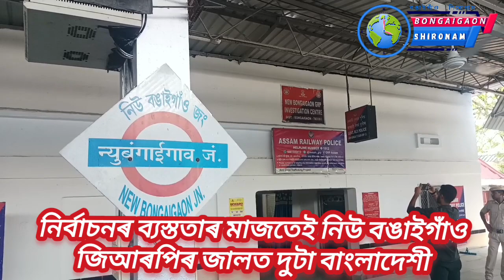নিৰ্বাচনৰ ব্যস্ততাৰ মাজতেই নিউ বঙাইগাঁও জিআৰপিৰ জালত দুটা বাংলাদেশী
নিৰ্বাচনৰ ব্যস্ততাৰ মাজতেই নিউ বঙাইগাঁও জিআৰপিৰ জাল দুটা বাংলাদেশী।

বাংলাদেশী দুটাৰ নাম সুজন বাবু দাস আৰু মহম্মদ জুনাইদ আহমেদ । নামনিমুৱা ব্ৰহ্মপুত্ৰমেইল ৰেলৰ পৰা আটক কৰে বাংলাদেশী দুটা ।
বাংলাদেশৰ জয়ন্তপুৰ ডাউকী পৰা ভাৰত বাংলাদেশৰ সীমা পাৰ হৈ মেঘালয় চিলংঙৰ লৈ আহে । তাৰ পিছত গুৱাহাটী পৰা দিল্লীলৈ গৈ থাকোতে নিউ বঙাইগাওঁ জিআৰপিৰ জালত পৰে বাংলাদেশী দুটা ।